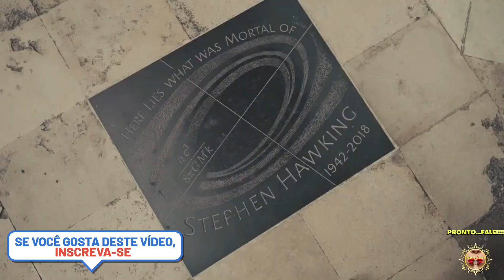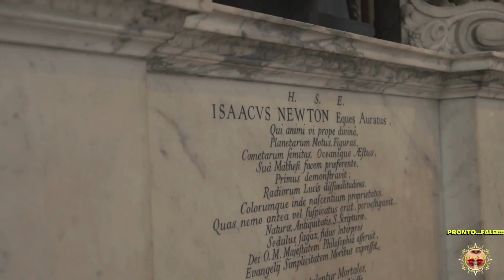CONHEÇA A CATEDRAL WESTMINSTER ABBEY ONDE SERA REALIZADA A COROAÇÃO DO REI CHARLES III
SEJAM BEM VINDOS AO NOSSO CANAL...PRONTO…FALEI!!!
A CATEDRAL DE WESTMINSTER ABBEY É UM VERDADEIRO TESTEMUNHO DO TALENTO HUMANO. COM SUAS IMPONENTES TORRES E SUA ARQUITETURA GÓTICA DESLUMBRANTE, A CATEDRAL SE ERGUE COMO UMA MAJESTOSA JOIA NO HORIZONTE DE LONDRES. SEUS ARCOS ELEVADOS, ESCULTURAS METICULOSAMENTE ESCULPIDAS E VITRAIS DESLUMBRANTES TRANSPORTAM OS VISITANTES A UMA ÉPOCA DE ESPLENDOR E DEVOÇÃO.
NÃO SE PODE FALAR DA CATEDRAL DE WESTMINSTER ABBEY SEM MENCIONAR A PROFUSÃO DE ARTE QUE ADORNA SUAS PAREDES. ESCULTURAS METICULOSAMENTE ESCULPIDAS, TAPEÇARIAS MAGNÍFICAS E OBRAS-PRIMAS DE PINTURA COMPÕEM UM CENÁRIO DE BELEZA INCOMPARÁVEL. CADA DETALHE ARTÍSTICO CONTA UMA HISTÓRIA E ENRIQUECE A EXPERIÊNCIA DOS VISITANTES
ADENTRANDO OS CORREDORES DA CATEDRAL, SOMOS IMERSOS EM UM MAR DE HISTÓRIA. AFINAL, ESSA ICÔNICA ESTRUTURA TESTEMUNHOU COROAÇÕES DE MONARCAS, CASAMENTOS REAIS E MOMENTOS CRUCIAIS DA HISTÓRIA BRITÂNICA. AQUI, REPOUSAM OS RESTOS DE FIGURAS PROEMINENTES, COMO REIS E RAINHAS, POETAS E CIENTISTAS, CUJO LEGADO DEIXOU UMA MARCA INDELÉVEL NA SOCIEDADE.
SE VOCÊR TIVER NÃO PERCA A OPORTUNIDADE DE VISITAR ESTA IMPORTANTE E FASCINANTE ATRAÇÃO TURÍSTICA E CULTURAL EM LONDRES.
TE ENCONTRO NO PRÓXIMO VÍDEO!
ATÉ LÁ!
PRONTO…FALEI!!!

CANAL DO YOUTUBE: @PRONTOFALEI

OBS: *TODAS AS FOTOS,  IMAGENS DE FILMES, SÉRIES E ETC..., SÃO MARCAS REGISTRADAS DOS SEUS RESPECTIVOS PROPRIETÁRIOS.

OBS: *O CANAL DE NOTÍCIAS PRONTO...FALEI !!! É EXTREMAMENTE CONTRA NOTÍCIAS FAKE, E NÃO COMPACTUA COM ESSA OPÇÃO DE INFORMAÇÃO ENGANOSA.

NESTE CANAL DE NOTÍCIAS, ENTRETENIMENTO, CURIOSIDADES, MOTIVAÇÃO, DIVERSÃO E MUITO MAIS!!!
PRONTO...FALEI!!!
VAMOS APRESENTAR AS NOTÍCIAS E CURIOSIDADES QUE ACONTECEM NO MUNDO INTEIRO, ATUAIS E DE PREFERÊNCIA RELATADAS NO DIA.
TAMBÉM AS NOTÍCIAS DO MUNDO DOS FAMOSOS SERÃO DESCRITAS AQUI.
 NÃO PODERIA FALTAR COMENTÁRIOS SOBRE AS NOTÍCIAS DO  MUNDO DOS ESPORTES, BEM COMO AS  REPORTAGENS DE NOTÍCIAS GOSPEL PARA OS FIÉIS EVANGÉLICOS.
HAVERÁ REPORTAGENS ATUAIS COM NOTÍCIAS DO MUNDO DA MÚSICA,  NOTÍCIAS RELACIONADAS AO MUNDO DOS GAMES NO MUNDO INTERNACIONAL E NOTÍCIAS DO MUNDO DA MODA E DAS PASSARELAS PARA AQUELES QUE SÃO MAIS ESTILOSOS.
 TODOS OS DIAS SÃO REALIZADAS E TRANSMITIDAS NOTÍCIAS
NO MUNDO INTEIRO COM DIVERSOS SEGMENTOS, TIPOS E FORMAS, MAS AQUI NO CANAL DE NOTÍCIAS PRONTO...FALEI !!! ESTAMOS PRONTOS PARA LEVAR A NOTÍCIA DE FORMA RESPONSÁVEL E COM UMA CONDUTA ÉTICA E MORAL, FAZENDO VÍDEOS COM RESPEITO ACIMA DE TUDO E TAMBÉM COM VERACIDADE NOS FATOS QUE SERÃO APRESENTADOS E TRANSMITIDOS NOS VÍDEOS.